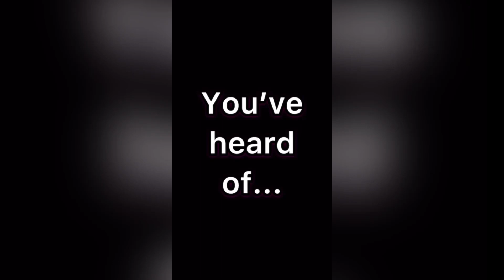Black History with Taylor Cassidy: Unstoppable Together Part 2 Metro by T-Mobile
With help from Taylor Cassidy, we’re talking about why Detroit’s Eight Mile Wall was built, what it meant and how it has changed over the years. Let's honor BlackHistoryMonth by learning more about our history.

In this MetroByTMobile video we talk about important events in history with TaylorCassidy